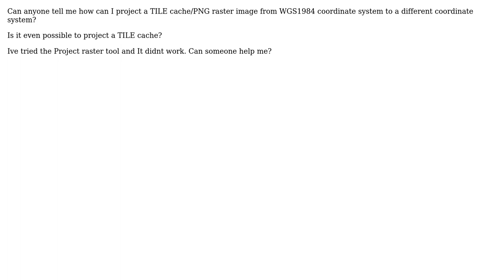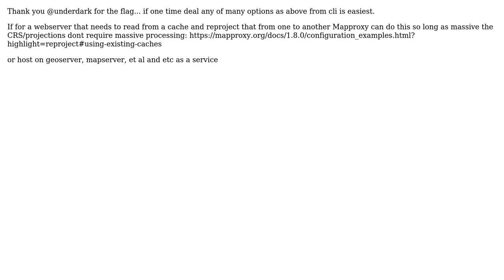GIS: Projecting a Tile Cache (2 Solutions!!)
GIS: Projecting a Tile Cache

With thanks & praise to God, and with thanks to the many people who have made this project possible! | Content (except music & images) licensed under CC BY-SA | Music | Images & others | With thanks to user user80368 user user33290 user PolyGeo user Ayodele Adeyemo and the Stack Exchange Network Trademarks are property of their respective owners. You are responsible for your own actions.